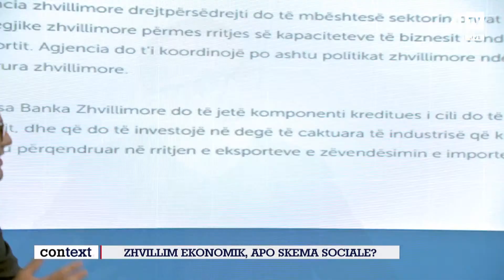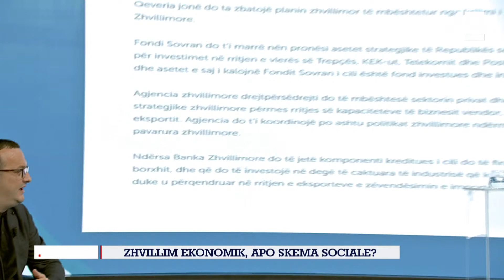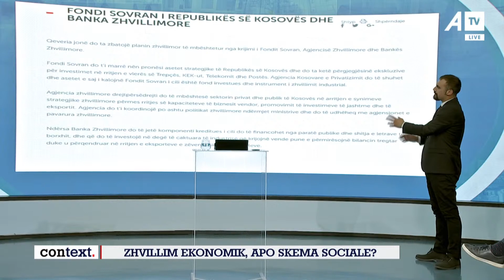Hashani: Politikat e VV-së janë të majta - ATV